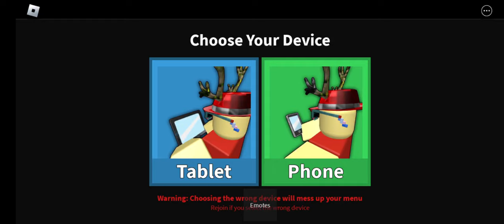Murder Mystery 2 - GAMEPLAY